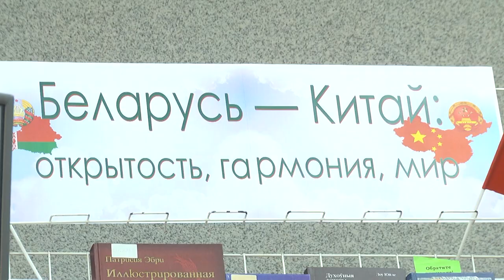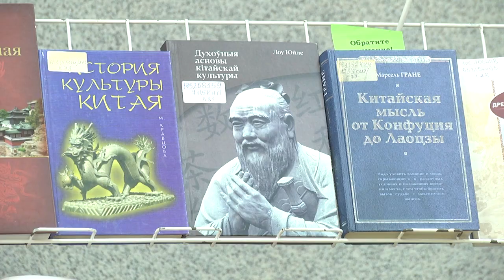2024-03-07 Открытие дней китайской культуры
С приветом из Поднебесной: с 6 по 14 марта в Брестской областной библиотеке им. Горького проходят Дни китайской культуры и литературы. Культурный форум таких масштаба и направленности для жителей города над Бугом в новинку. Среди его задач: знакомство жителей региона с культурными традициями и литературой Китая, рассказать о широкой палитре взаимодействий между странами, повышение интереса к изучению китайского языка, а также способствование укреплению дружбы и сотрудничества между белорусским и китайским народами. Как прошла первая встреча в рамках форума расскажем в следующем сюжете.

*Наши контакты:*
✅Телефон горячей линии:
54-63-67